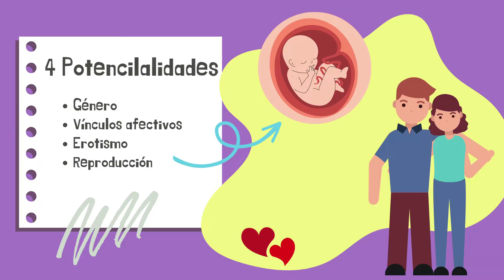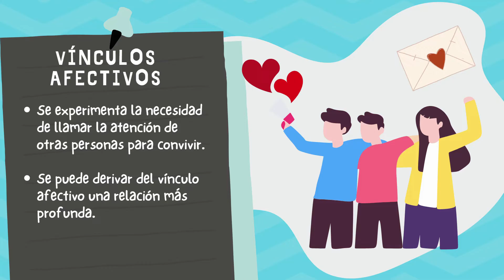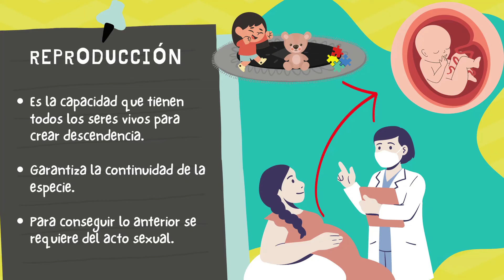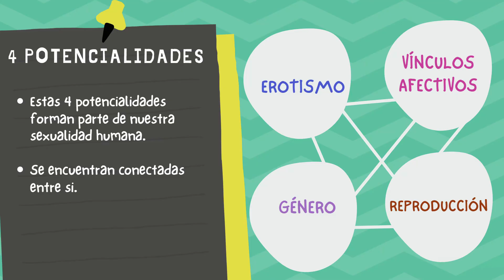♀️ 4 Potencialidades ♂️, sexualidad | Género, Reproducción, Vínculos Afectivos, Erotismo | Biología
Las 4 ♀️ Potencialidades ♂️ de nuestra sexualidad humana, en este video te explico de forma educativa, fácil y rápida,  ¿Qué es? Género, vínculos afectivos, reproducción, erotismo.

Este tema es parte de nuestro aprendizaje sobre la sexualidad humana y la forma en que tomamos nuestras decisiones al momento de entablar una relación sexual.

Este canal está dedicado a compartir el conocimiento en diversos temas educativos y de entretenimiento.

🍄Aqui tienes una lista de reproducción con temas de biología

🚩Recuerda dar like, para que you tube me siga recomendando.

🚧MUCHAS GRACIAS, POR SER PARTE DE ESTA INCREIBLE COMUNIDAD🚧

Capítulos:

00:00 Introducción
00:12 4 Potencialidades
00:44 Género
01:45 Características de Género
02:20 Vínculos afectivos
03:02 Características de Vínculos afectivos
03:33 Erotismo
03:53 Características de Erotismo
04:28 Reproducción
05:05 Características de Reproducción
06:35 Relación de las 4 potencialidades